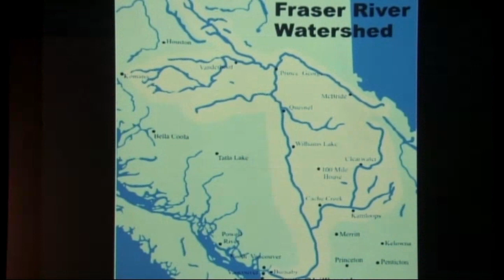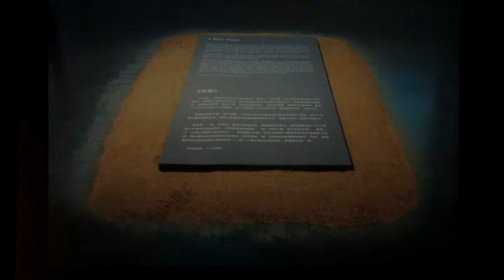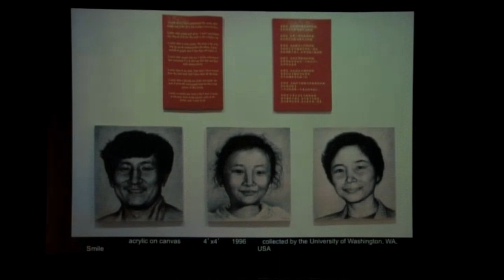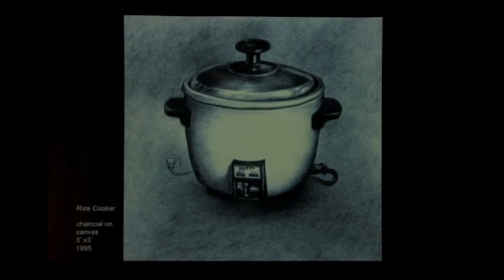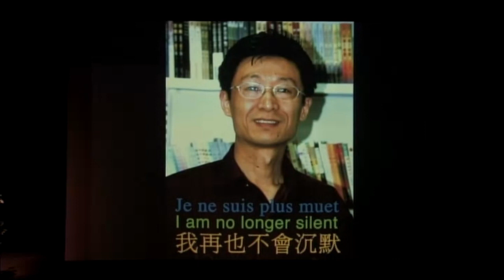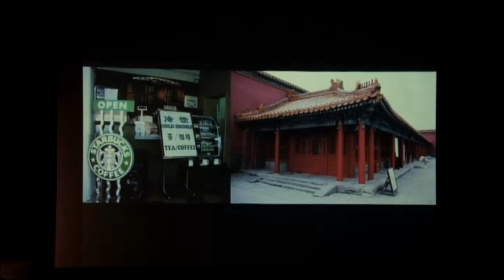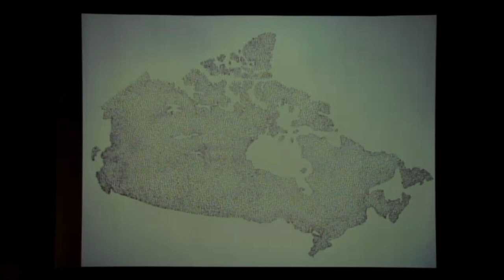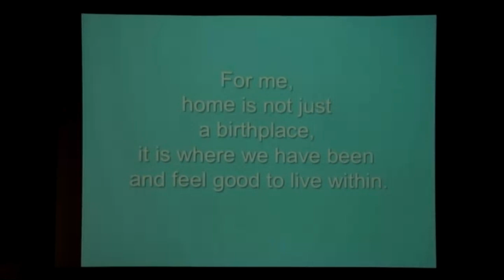Gu Xiong - 'A River of Migration' 2016 'Art as a Voice' Presentation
2016 'Art as a Voice' presentation by artist Gu Xiong discussing his life, his art, and his SJIMA exhibit 'A River of Migration.' The presentation was given in the Whittier Theatre of the San Juan Community Theatre. Introduction by Barbara Cox.